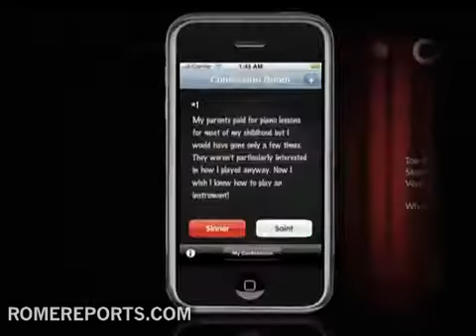Vatican says iPhone confession app is 'no substitute' for a priest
February 10, 2011. The release of the "confession" application for the iPhone has raised questions whether it was still necessary to receive sacrament from a priest. The Vatican responded saying that this sacrament requires a "personal dialogue" that can't be replaced by technology.

Vatican spokesman Federico Lombardi did say however that the application could be useful in helping people examine their conscience.

The application was originally developed in the United States as a way for helping people to prepare their confession.
Vatican City, Feb 9, 2011 / 12:12 pm (CNA/EWTN News).- The sacrament of Confession "cannot be substituted by any computer application," the Vatican said Feb. 9. The remarks by papal spokesman Father Federico Lombardi, SJ, came amid a flurry of misleading international media reports on a new application developed for Apple's iPhone, iPad and iPod.

"Confession: A Roman Catholic App" helps Catholics prepare for confession by offering a "step-by-step" guide to the sacrament and a "personalized examination of conscience."

Many media outlets wrongly reported that the application allowed Catholics to go to Confession on the phone or online.

Fr. Lombardi said the essence of the sacrament involves the intimate conversation of the believer and the priest and the presence of Jesus Christ.

"It is essential to understand well that the Sacrament of Penance requires necessarily the rapport of personal dialogue between penitent and confessor and absolution by the present confessor," he said.

"This cannot be substituted by any computer application. There needs to be emphasis put on this to avoid misunderstandings. One cannot speak in any way of 'confession by iPhone'."

He said that the new application might have "true pastoral" uses as a "digital pastoral aid." But, those who use it, must be aware that it is "not at all a substitute for the sacrament."

The application was developed by Patrick Leinen, developer and co-founder of Little iApps and has been approved by Bishop Kevin Rhoades of Fort Wayne-South Bend and by the U.S. bishops' top doctrine official, Fr. Thomas G. Weinandy, OFM. Cap.